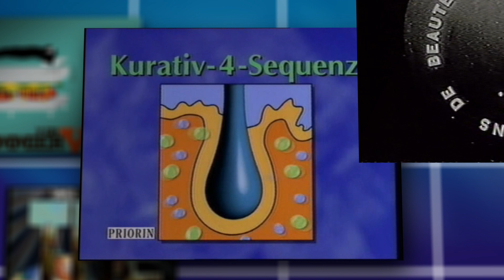SCHRIFTFILME Schrift als Bild in Bewegung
16. November 2013--12. Januar 2014

Eine Ausstellung im ZKM | Museum für Neue Kunst
Eröffnung: Fr, 15. November 2013, 19 Uhr, Eintritt frei!

Durch die vielfältigen digitalen Möglichkeiten kann Schrift verstärkt über ihre Funktion der Informationsvermittlung hinausgehen und gewinnt zunehmend einen autonomen ästhetischen Status. »Schriftfilme« sind jene analog oder digital basierten Filme oder Filmteile, in denen bewegte, animierte, grafisch auffällig gestaltete und vor allem auch vertonte Schrift die Hauptrolle spielt.

Die Ausstellung »SCHRIFTFILME« führt an Orte, an denen uns Schrift begegnet: künstlerische Inszenierungen, aber auch Spielfilme, Werbung, Musikvideos oder die Medienfassaden in den Großstädten. Darüber hinaus stellt die Ausstellung den Versuch dar, klassische, populäre, aber bisher auch wenig beachtete und oftmals nur schwer zugängliche Schriftfilme von 1895 bis heute aus über 20 Ländern zu sammeln, zu typologisieren und öffentlich zugänglich zu machen.

In einem begehbaren Archiv werden die herausragenden Schriftfilme gezeigt und die BesucherInnen können sich interaktiv mit der Thematik auseinandersetzen. Dem Publikum werden Einblicke in kulturelle und mediale Entwicklungen gewährt, ihnen werden Rückblicke und Gegenwartsdiagnosen geboten, aber auch Ausblicke in die mediale Zukunft; nicht zuletzt in die der interaktiven Medien.

Das Projekt »SCHRIFTFILME« ist eine Kooperation des ZKM | Zentrum für Kunst und Medientechnologie Karlsruhe mit dem Experimental Media Lab (xm:lab) der Hochschule der Bildenden Künste Saar, FACT Foundation for Art and Creative Technology Liverpool und Goethe-Instituten weltweit. Das Projekt wird von der Kulturstiftung des Bundes gefördert.

Kuratoren: Prof. Dr. Bernd Scheffer, Dr. Christine Stenzer, Dr. Soenke Zehle, in Zusammenarbeit mit Prof. Peter Weibel
KünstlerInnen

ZKM Videostudio
Schnitt / Animation: Paula Reissig